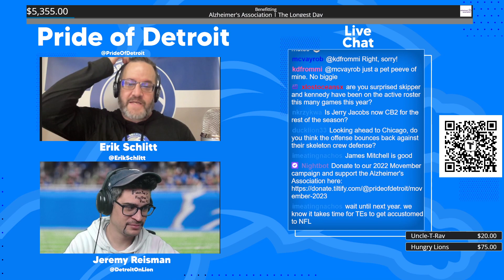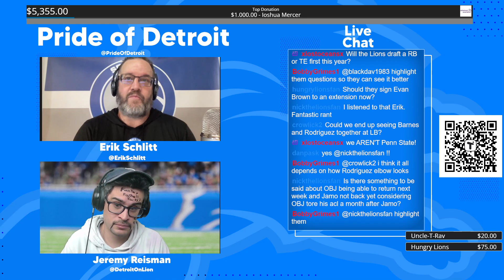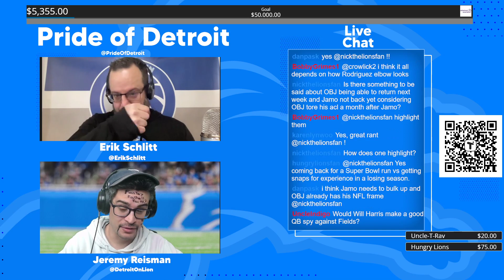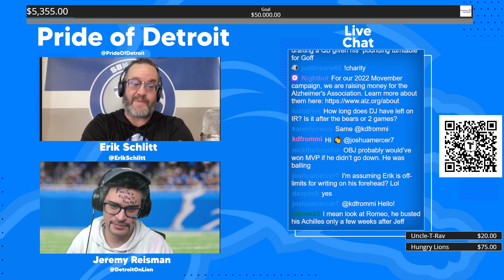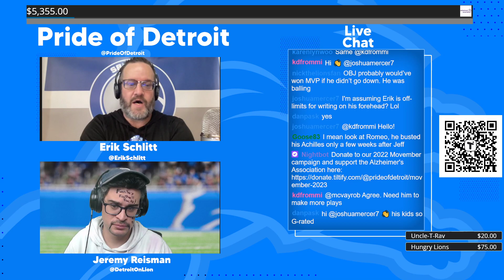Mailbag: Is Jerry Jacobs now the Detroit Lions' CB2?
Jeremy Reisman and Erik Schlitt answer your Detroit Lions mailbag questions about Kerby Joseph, Jerry Jacobs and Jameson Williams.